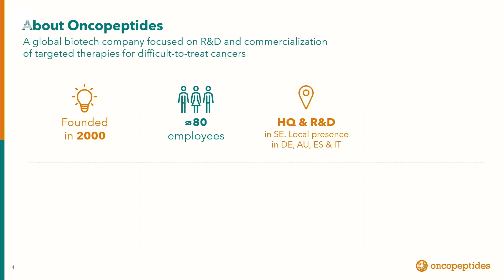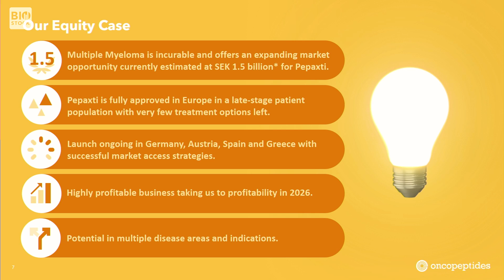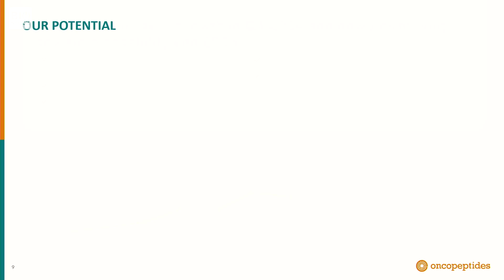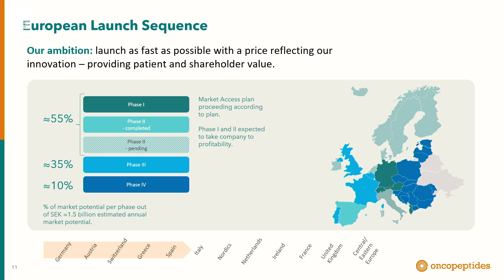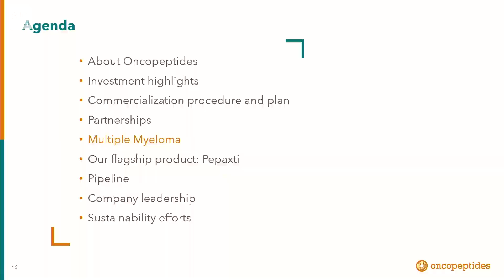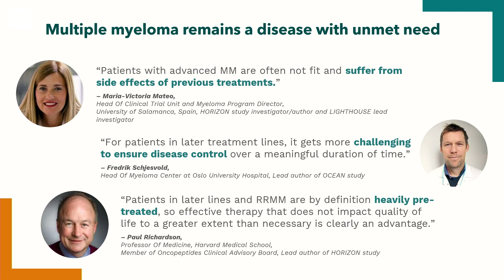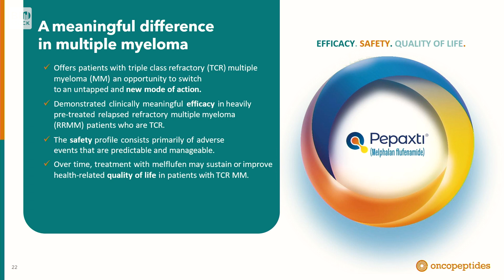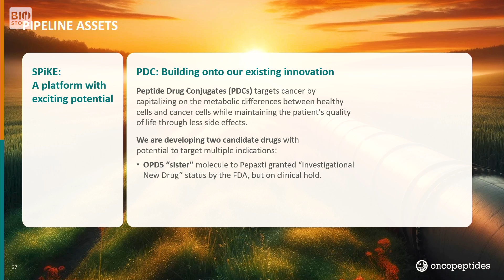Oncopeptides | BioStock Life Science Summit 2024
CEO Sofia Heigis presents Oncopeptides at BioStock Life Science Summit 2024.